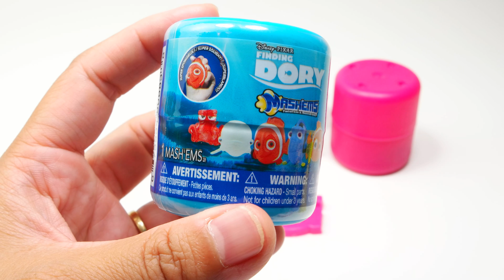Learn and Play with Surprise Egg One Word Everyday Barbie Finding Dory 4K Full HD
Here you can find a lot of Surprise Eggs, Kinder Eggs, Disney, Hello Kitty, and all sorts of toys unboxing.

Barbie,
Disney Finding Dory,
The Ugglys Pet Shop,
Shopkins